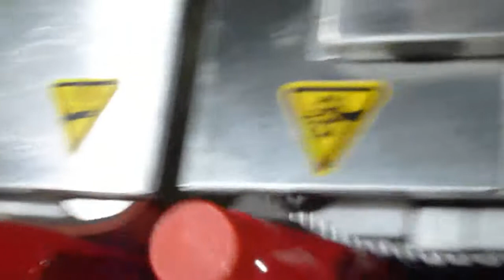Catsup Miel completa MP4